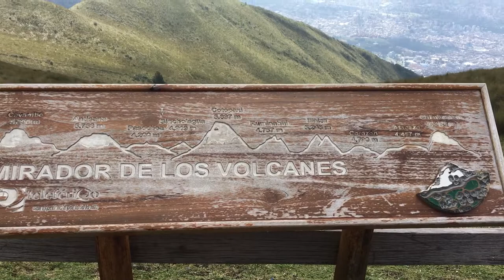Обзорная площадка Кито на высоте 4050 м.